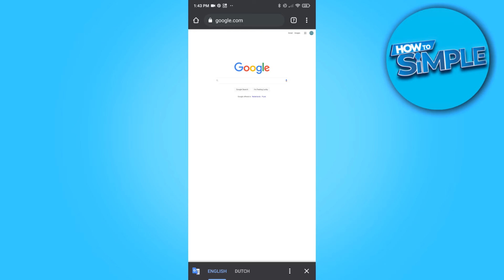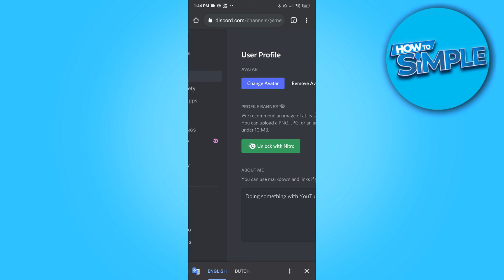How to Fix Discord Profile Picture Blurry (Solved)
In this video I'll show you how to fix blurry profile picture discord. The method is very simple and clearly described in the video. Follow all of the steps in the video, and fix blurry discord pfp

That's how you can fix blurry pfp discord